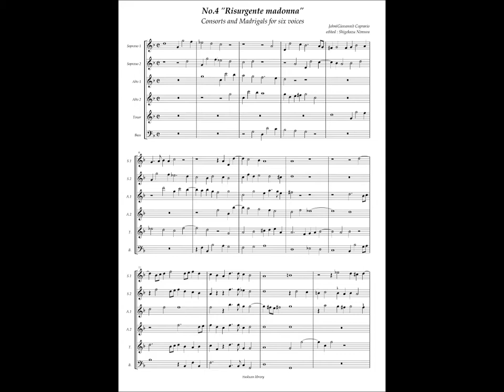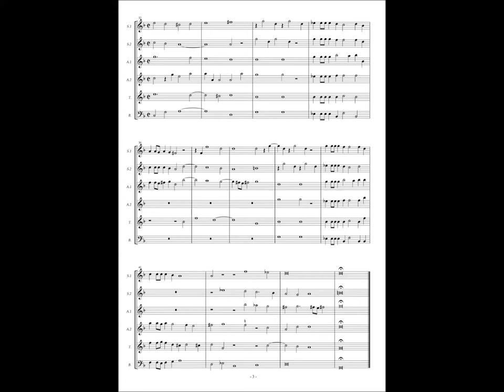Giovanni Coperario, Fantasy à6 No.4 "Risurgente madonna"